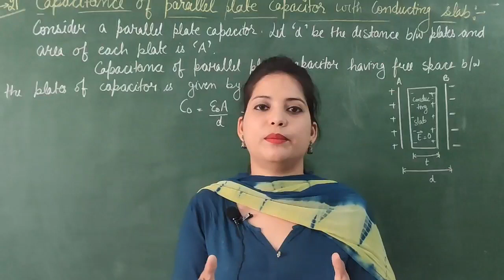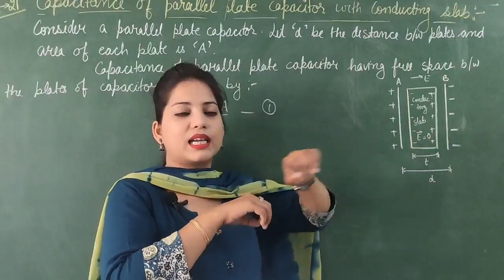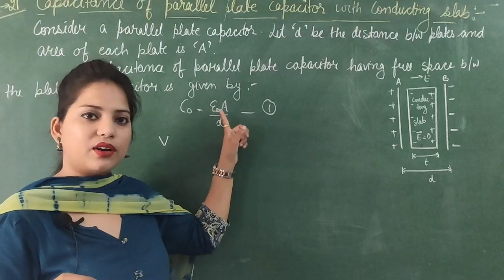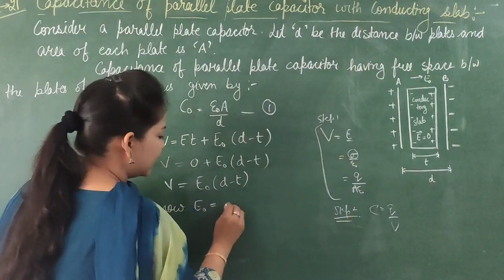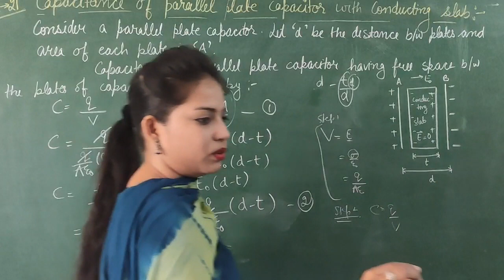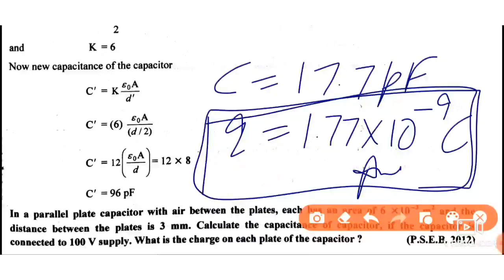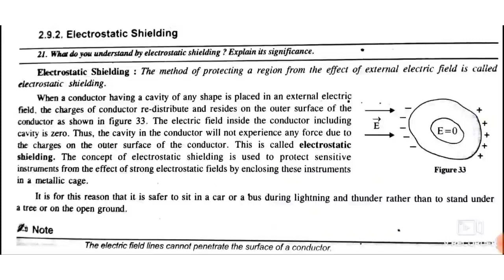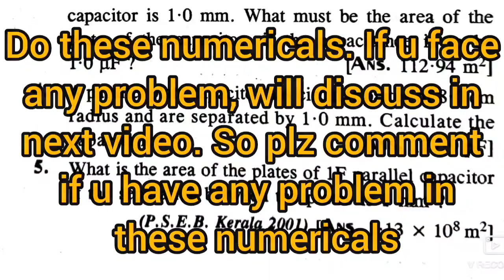L-21 unit-1 | Parallel plate capacitor with conducting slab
L-20 Capacitance of parallel plate capacitor with dielectric slab 👆👆

L-19 Parallel plate capacitor 👆👆

MCQs of electric potential 👆👆

L-18 Electric potential at any point due to an electric dipole 👆👆👆

Line integral of electric field is independent of path 👆👆 L-17

L-15 potential Gradient 👆👆

L-14 Electric potential and Electric potential due to a point charge. 👆👆
MCQs of unit 1 (ch 1-3) 👆👆

L-13 electric field intensity at any point on axial of circular ring.

L-12 👆👆Electric field intensity due to uniformly charged hollow sphere.

Electric field intensity due to a uniformly charged hollow spherical
Lect no. 11 👆👆

L-10 Electric field intensity due to uniformly charged wire 👆👆👆

Area vector, electric flux, Gauss's theorem, Deduce Coulomb's law from Gauss theorem. 👆👆 L-9

Numericals 👆 (N-3)

Numerical Homework problems 👆
(N-2)

Numericals of unit-1 Electrostatic 👆👆 (N-1)

Lect no. 8 (electric potential energy of an electric dipole in E.F) 👆👆

Lect no. 7 electric dipole in a uniform electric field. 👆👆

Lect no. 6 (electric field intensity due to an equatorial line on electric dipole)

Lect no. 5 ( electric dipole electric field due to dipole on its axial line)

Lect no. 4 Electric field and intensity 👆👆

Lect no. 3 principle of superposition and continuous charge distribution 👆👆

Unit-1 lect no. 2 👆👆 (Coulomb's law and vector form of Coulomb's law)

Unit-1 lect no. 1 👆👆 (electrostatics electric charge, types of charges, quantization of charge)